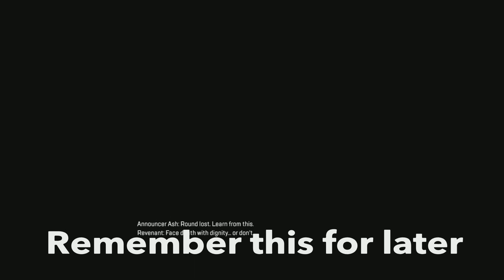CALL THE CHIROPRACTOR